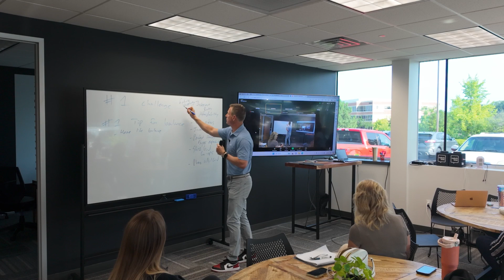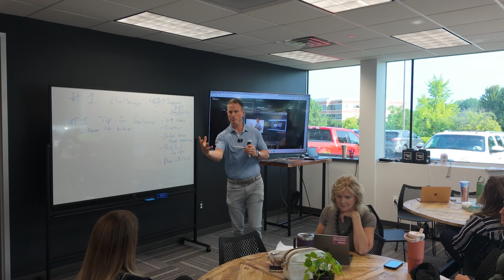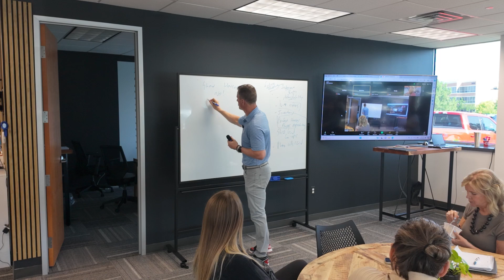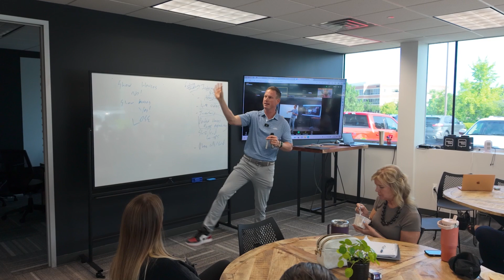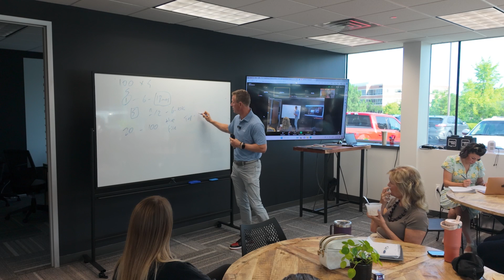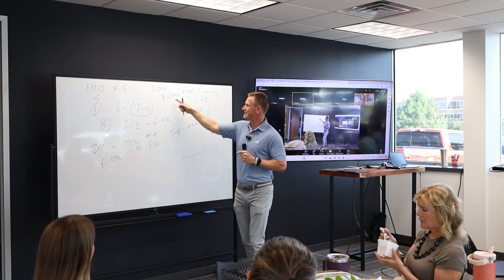Overcoming a Challenging Real Estate Market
Let's be real... the real estate market is a lot more challenging today than 3 years ago and being successful requires overcoming a lot of obstacles.

Interest rates are higher, home prices continue to rise, people don't want to sell and lose their current rate, meaning it takes more and consistent effort to find a supply of fresh clients.

BUT... you can still succeed with the right training, the right tools, and the right mindset. In this video we'll cover some expert tactics for navigating the today's real estate market. Discover what to avoid and gain the confidence to elevate your real estate career.

👉 Interested in a real estate career, taking your career to the next level, joining the #1 real estate team in Michigan, or just a FREE consultation analyzing your business?

If you have a referral for Southeast MI we would be honored to service them at a high level. If they are outside of our area, we have great referral partners located throughout MI that we would be happy to share with you.